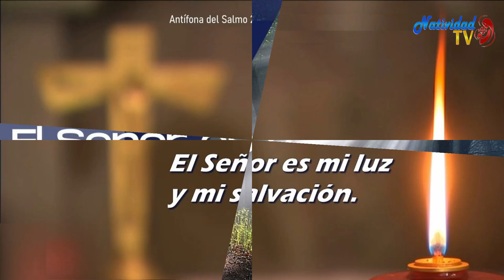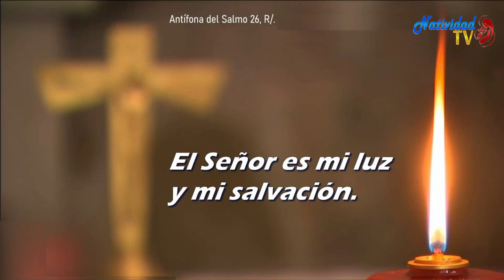SALMO DEL DIA | Lunes, (03/04/2023) | // Hna. MICHEL MATOS